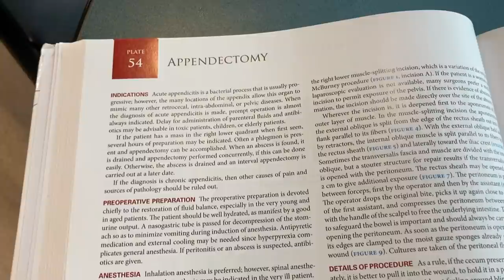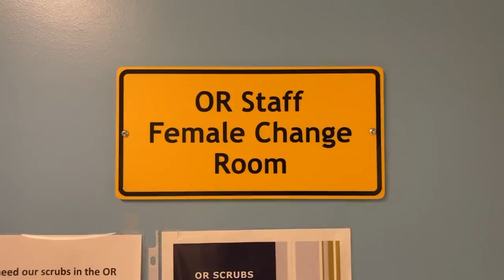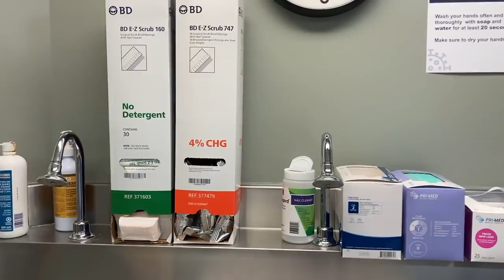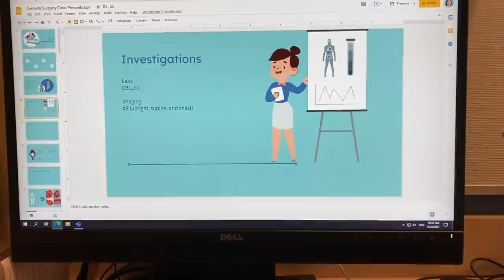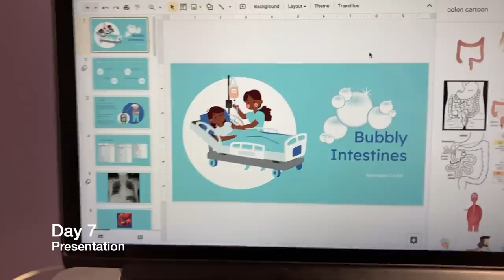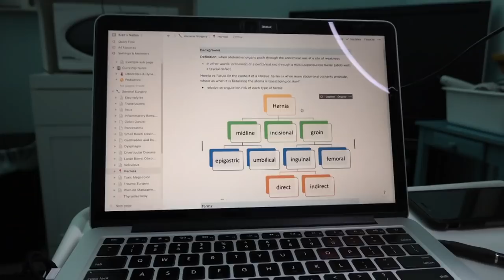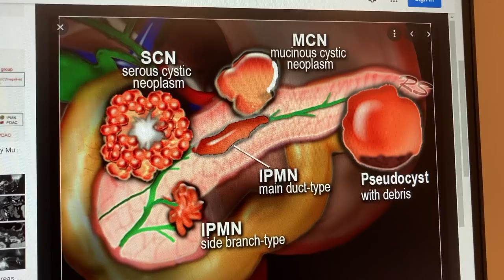Vlog: General Surgery Elective | MED SCHOOL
I'm in 4th year medical school and doing electives! This is the vlog of my general surgery elective. Hope you are well, its been a while!

ABOUT ME
My name is Kian (23), I have a quirky sense of humour, and my favourite organ is the kidney (who makes regular appearances in my videos).

Should all things go according to plan I will be graduating with my MD come 2022! My goal with this channel is to share the RAW and REALISTIC parts of being a medical student through my personal experience to better inform people who are interested in medical school...or at least make you smile

I'm still learning how to make videos and I look forward to seeing how this channel IMPROVES and EVOLVES. Constructive feedback always welcome!